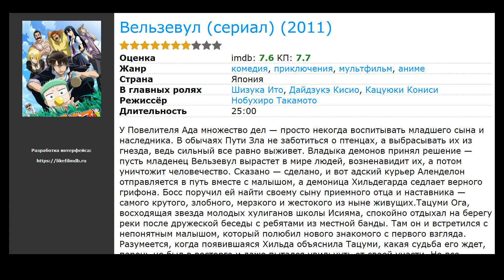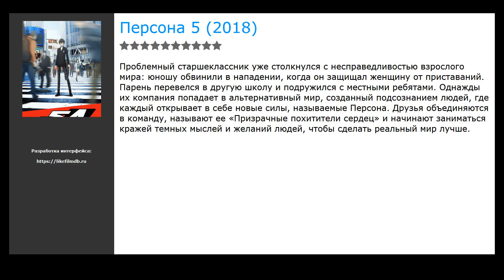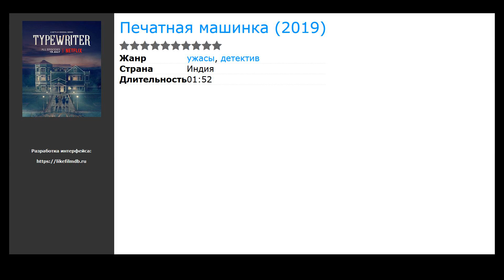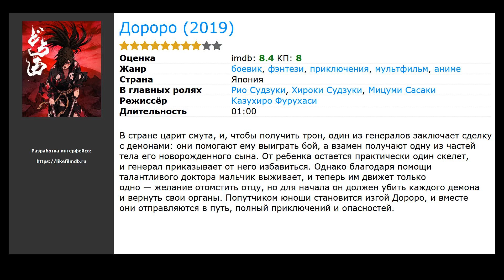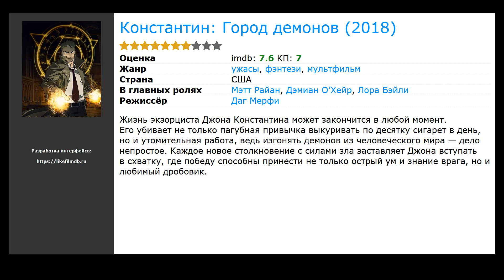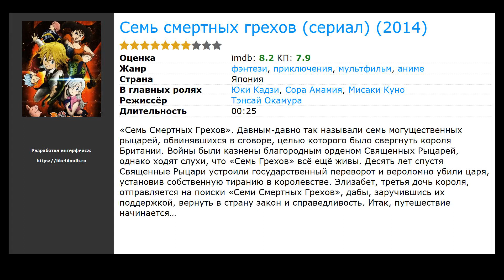20 лучших сериалов, похожих на Ложные выводы (2020)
Список сериалов, которые по мнению зрителей похожи на Ложные выводы (2020):

00:00 Вступление
00:10 Вельзевул (сериал) (2011) / жанр: мультфильм, комедия, приключения / в главных ролях: Шизука Ито, Дайдзукэ Кисио, Кацуюки Кониси
00:29 Твое милое личико отправится в ад (2013) / жанр: фэнтези, комедия / в главных ролях: Генри Жебровский, Крэйг Роуин, Карл Хантер
00:42 Ради своей дочери я смогу победить даже короля демонов (2019) / жанр: фэнтези, комедия / в главных ролях: Нобухико Окамото, Канон Такао
01:01 Бэм (2019) / жанр: фэнтези, комедия / в главных ролях: Кацуя Кониси, Мао Итимити, Кэнсё Оно
01:14 Закат эпохи фей (2019) / жанр: фэнтези, комедия / в главных ролях: Кана Итиносэ, Томоаки Маэно, Аяка Фукухара
01:27 Персона 5 (2018) / жанр: аниме, мультфильм, короткометражка / в главных ролях: Дзюн Фукуяма, Соитиро Хоси, Мамору Мияно
01:46 Тетрадь дружбы Нацумэ  (2008) / жанр: мультфильм, драма, комедия / в главных ролях: Хироси Камия, Кадзухико Иноэ, Мики Ито
01:59 Повар небесной гостиницы (2018) / жанр: мультфильм, мелодрама, фэнтези / в главных ролях: Аи Какума, Сюнъити Токи, Нао Тояма
02:18 Благие знамения (2019) / жанр: фэнтези, комедия / в главных ролях: Майкл Шин, Дэвид Теннант, Фрэнсис МакДорманд
02:39 Печатная машинка (2019) / жанр: ужасы, детектив / в главных ролях: Aarnaa Sharma, Паломи Гхош, Михаил Гандхи
02:55 Дороро (2019) / жанр: мультфильм, боевик, приключения / в главных ролях: Рио Судзуки, Хироки Судзуки, Мицуми Сасаки
03:08 Хелстром (2020) / жанр: мультфильм, боевик, приключения / в главных ролях: Том Остин, Sydney Lemmon, Элизабет Марвел
03:28 Глейпнир (2020) / жанр: мультфильм, боевик, приключения / в главных ролях: Нао Тояма, Нацуки Ханаэ, Шизука Ито
03:41 Бог старшей школы (2020) / жанр: мультфильм, боевик, приключения / в главных ролях: Тацумару Татибана, Kentar&ocirc; Kumagai, Аяка Охаси
04:00 30 сребреников (2020) / жанр: мультфильм, боевик, приключения / в главных ролях: Эдуард Фернандес, Меган Монтанер, Мигель Анхель Сильвестре
04:16 Константин: Город демонов  (2018) / жанр: мультфильм, ужасы, фэнтези / в главных ролях: Мэтт Райан, Дэмиан О’Хейр, Лора Бэйли
04:29 Магическая битва (2020) / жанр: мультфильм, ужасы, фэнтези / в главных ролях: Юйти Накамура, Юня Еноки, Асами Сето
04:45 Гари и его демоны (2018) / жанр: мультфильм, ужасы, фэнтези / в главных ролях: Кайл Дули, Кайла Лоретт, Мигель Ривас
04:58 Гуль (мини-сериал) (2018) / жанр: ужасы, триллер / в главных ролях: Манав Кол, Радхика Апте, Рохит Патхак
05:14 Семь смертных грехов (сериал) (2014) / жанр: мультфильм, приключения, фэнтези / в главных ролях: Юки Кадзи, Сора Амамия, Мисаки Куно